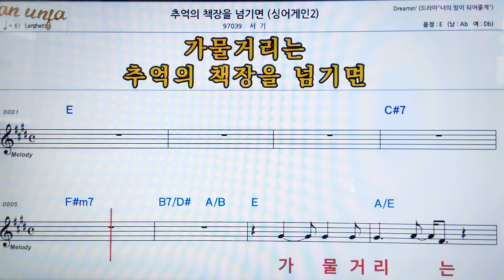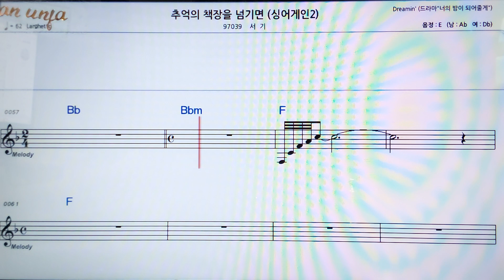추억의 책장을 넘기면(시어게인2)/서기👍악보, 코드,가사,Karaoke*가라오케 반주